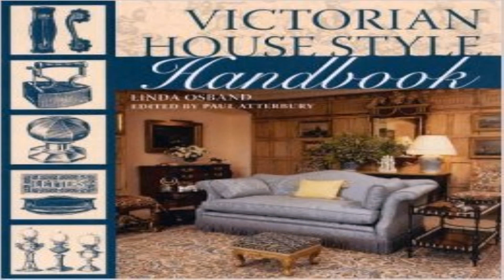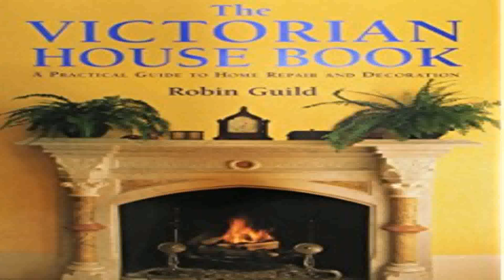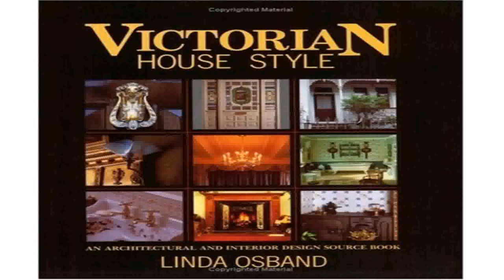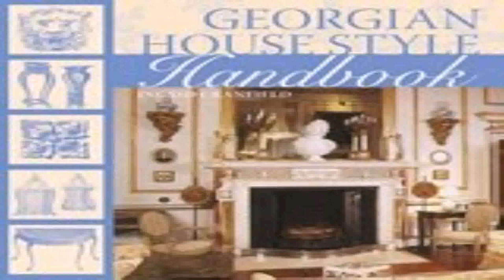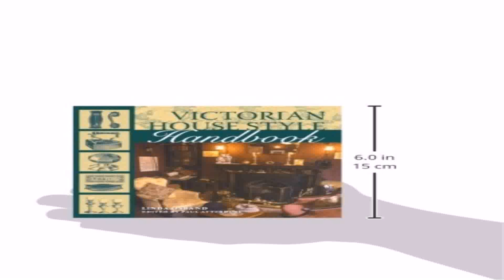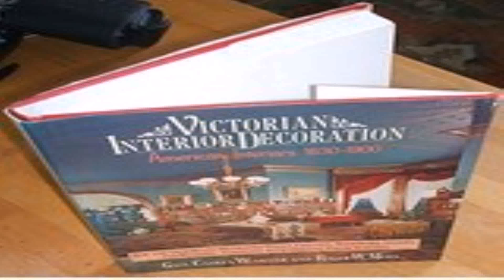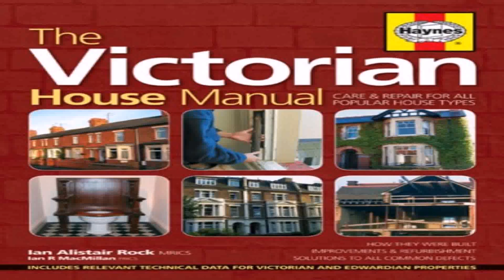Victorian House Style Linda Osband (see description) (see description)